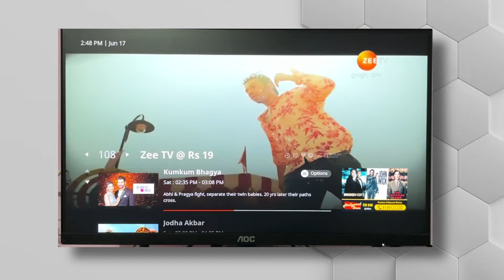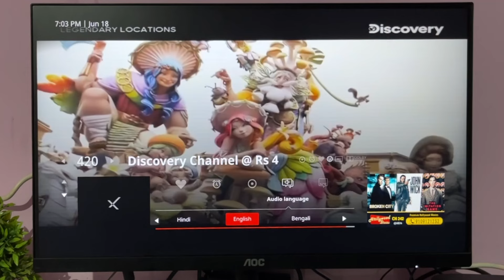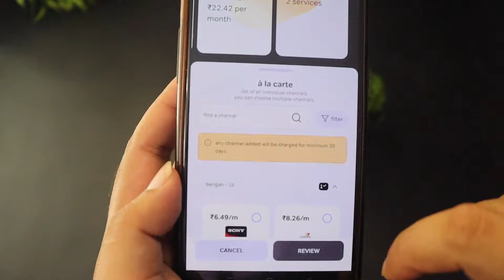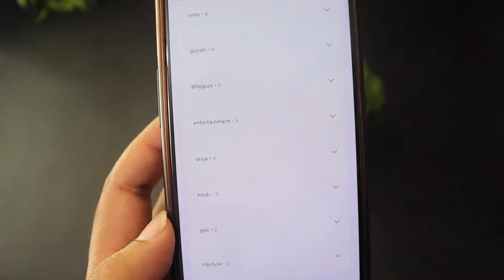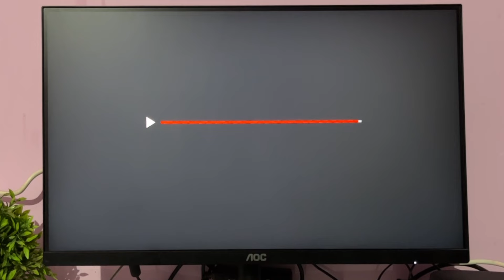Airtel Xstream Fiber 399/- Plan 350+ TV Channels and OTT List | 199+200 Plan, Only Few Paid Channel?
Corded Landline Phone

Topic Covered:
Airtel Xteream Fiber 399/month Wifi + STB Channel List, and OTT.
Channel Review

Gears I use:
Primary Camera :-
Cannon 200D mark II
Secondary Camera :-
Sony Digital Vlog Camera ZV 1
Tripod :-
DIGITEK Tripod
Studio Light :-
Digitek DCL Continuous Video Light
My Laptop :-